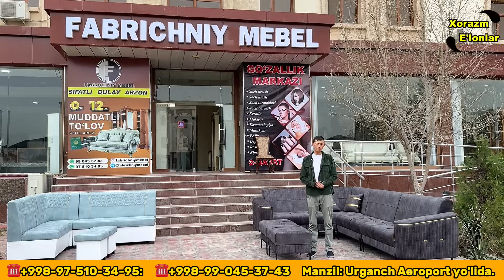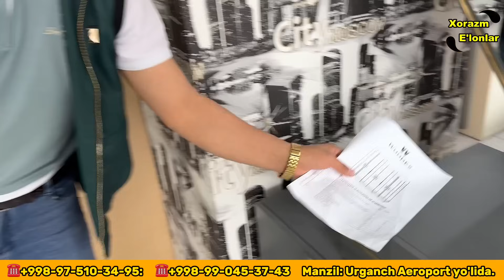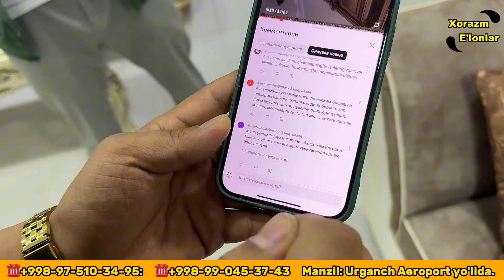РАМАЗОН АКЦИЯСИ ФАБРИЧНИЙ МЕБЕЛЬ НАРХЛАРИ -50% СКИДКА | MEBEL NARXLARI